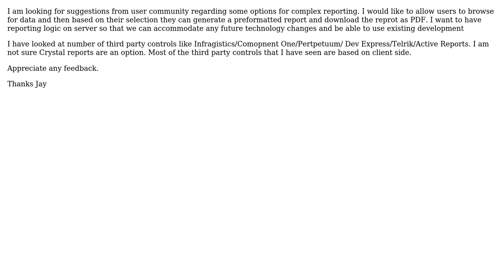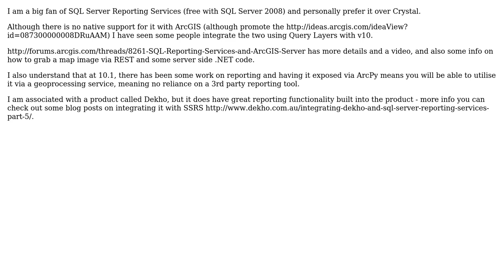GIS: Server side reporting options for Silverlight Viewer (2 Solutions!!)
GIS: Server side reporting options for Silverlight Viewer

With thanks & praise to God, and with thanks to the many people who have made this project possible! | Content (except music & images) licensed under CC BY-SA | Music | Images & others | With thanks to user mwalker user jay user jakc and the Stack Exchange Network Trademarks are property of their respective owners. You are responsible for your own actions.